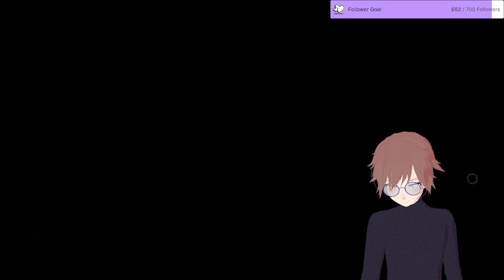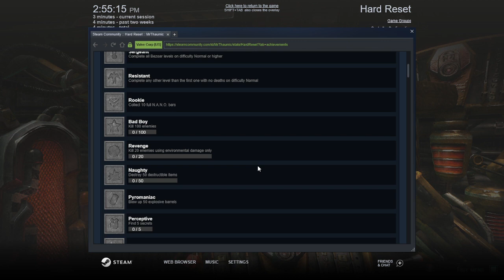Only people who are cute can read this.